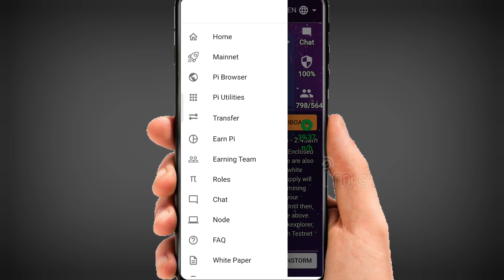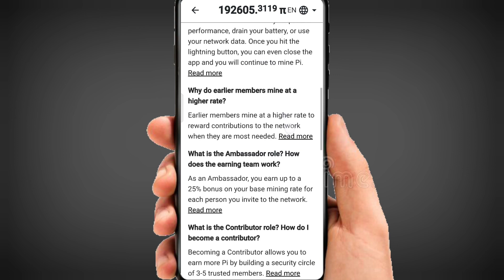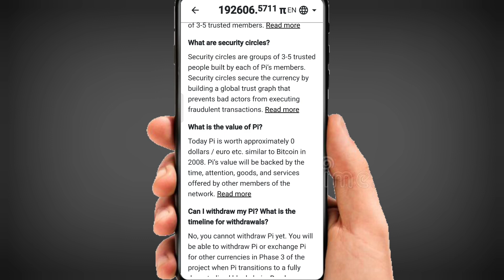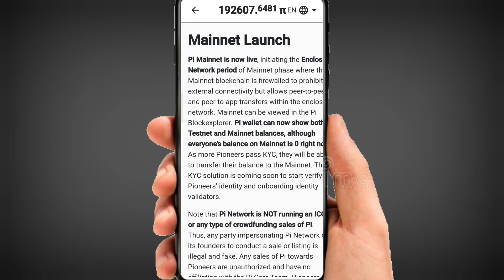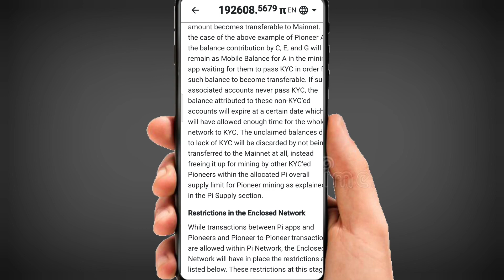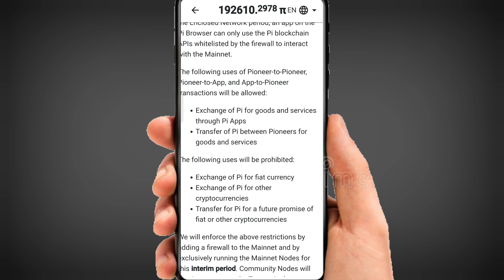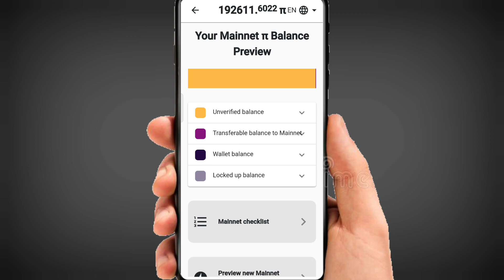Pi Network To Bitcoin Update | Pi Network Mainnet Update | Pi Network New Update In Hindi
ABOUT VIDEO.

Hello Dosto Wellcome to My YouTube Channel Mansingh Expert, Dosto es video me Pi Network ka new update Diya Gya hai Jo very important Update Hai so please Full watch this video And enjoy life Thanks For Supporting.

My Telegram Channel Link Join Fast For Daily Update.

*Pi Coin Value In india,
pi network future in hindi,
Pi network to bitcoin